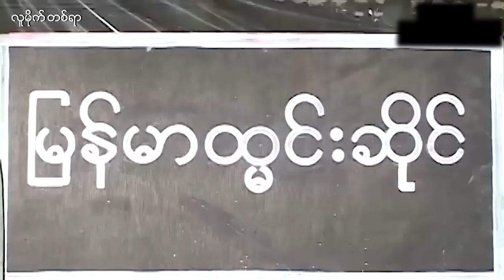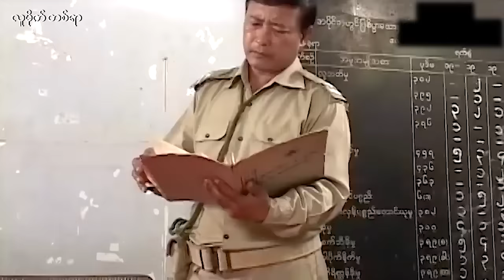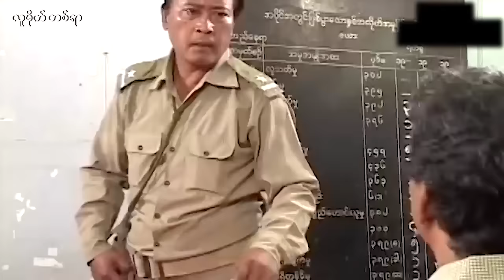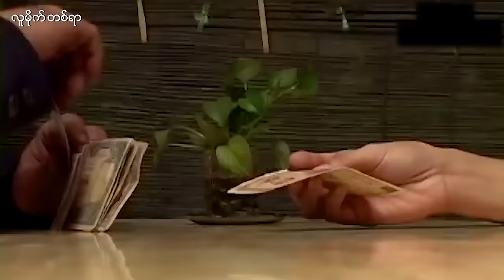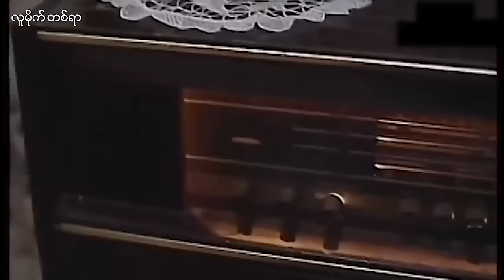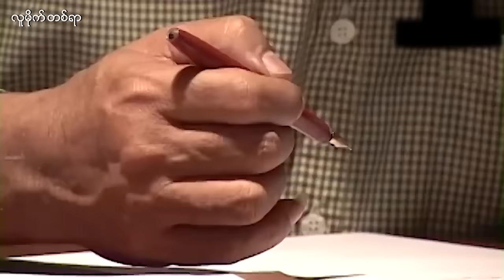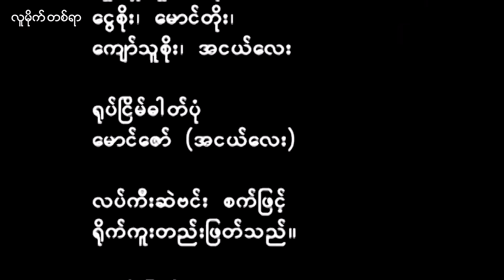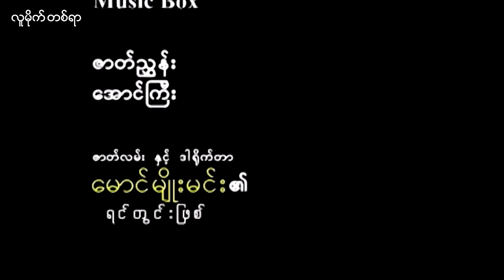ကျော်ဟိန်း - လူမိုက်တစ်ရာ (ဇာတ်ကားအစအဆုံး)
မြန်မာစာတန်းထိုးဇာတ်ကားကောင်းများကိုတင်ဆက်ပေးနေပါသည်။